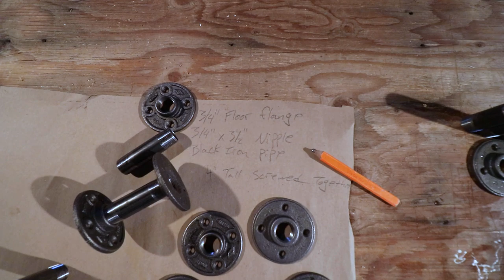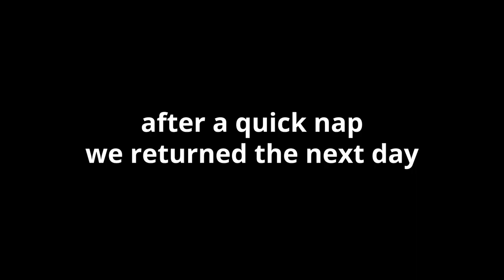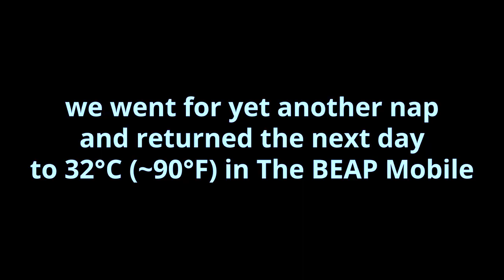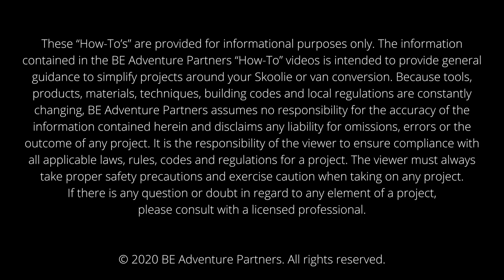Custom Built Hovering Kitchen Skoolie Cabinets - Part 1 | School Bus Conversion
Check out how we are building our hovering kitchen skoolie cabinets to be minimalistic and solid. These cupboards are going to be big enough in capacity to hold standard kitchen appliances, dry goods and be extremely utilitarian in function. We’re designing this skoolie kitchen to be perfect for us to cook, can preserves, make ferments and live completely off-grid. Talk about a prepper’s dream bugout bus!

So if you’re into being a survivalist, like we are, and enjoy artistic style in a tiny home on wheels, this foundation we built for our skoolie cabinets is going to be something worth checking out.

🤟Like our Channel & Want To Show Support?

This is an awesome way to help someone or make them laugh.

🎵Smooth Jams For this Video:
“Run for the Man” by John Utah
“The Social Hour” by Dylan Joseph
“My New Dentist” by Roral Ceef
“Foxtrot” by Tigerblood Jewel
“Heavy-Set Gentlemen” by Marc Torch
“Meet You at Myrtle” by The New Fools
“Cafe Mornings” by Mai Ligne
“Ditch And Recall (Instrumental Version)” by Johan Glossner
“English Breakfast” by Jobii
“I Can Still Dance” by Tigerblood Jewel

💑 Who Are BE Adventure Partners?
Our big goal is to inspire others to think outside the box & get creative with life. You see… Life pushed us to want to live differently. Think differently. And BE different.

After being knocked down a few times, and falling deeper into debt we realized we needed to make some big changes. Story after story we kept hearing about people digging themselves out of the financial hole when they decided to live smarter & simpler lives.

That’s when doing a school bus conversion rolled into our lives.

We've certainly have lots in store for you if you want to:
- take what’s old & make it new
- live more cohesively with others & nature
- learn to live more sustainably
- and... BE inspired to think freely

Currently, we are renovating an old school bus into a tiny home on wheels. After that, we are going to take you on a journey to meet the people who inspired us to live a smarter & simpler lifestyle.

Big LOVE! Thanks for BEing here!
B + E